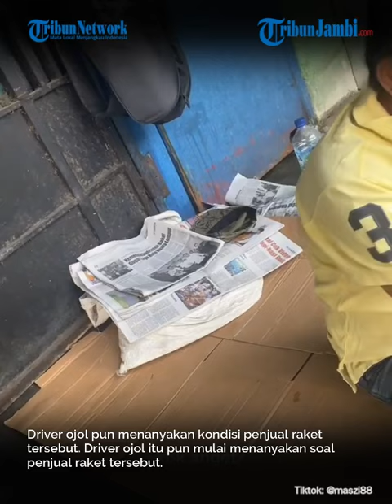Viral Momen Driver Ojol Nangis Lihat Penjual Raket Di Pinggir Jalan Tertidur, Dagangannya Tak Laku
Momen tersebut viral setelah drive ojol membagikannya di akun TikTok @maszi88.

Dalam video tersebut terlihat driver ojol yang masih mengenakan helm berurai air mata. Hal itu setelah dirinya melihat seorang penjual raket bulutangkis di pinggir jalan.

Penjual raket tersebut tampaknya tertidur saat menunggu pembeli. Ia tidur hanya dengan alas seadanya yaitu kardus dan koran.